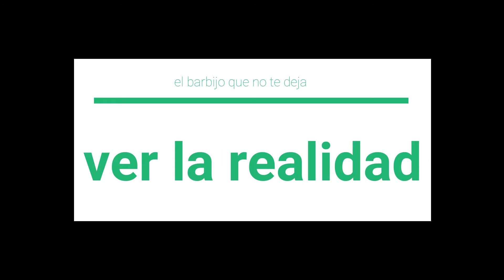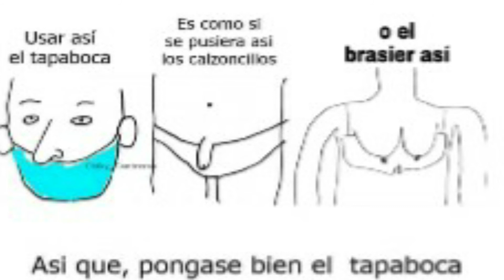Formas tontas de usar un barbijo - Elias el gavilan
Hola mi linda gente muchas gracias por su apoyo cada dia crece el canal

en esta ocación preparé un video con algunas fotos de personas usando mal el barbijo.

Estoy en Instagram como @elias_el_gavilan. Instala la app para seguir mis fotos y videos.